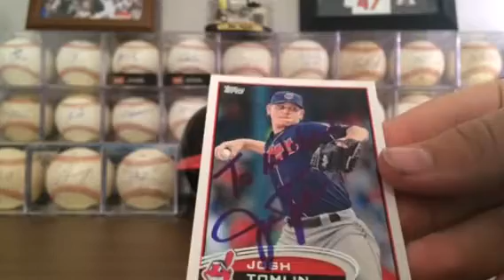*MOJO* IP Recap: Oakland A's at Indians 5/16/14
Hey guys! Check out what I got tonight at the Oakland A's game! There's definitely some MOJO!